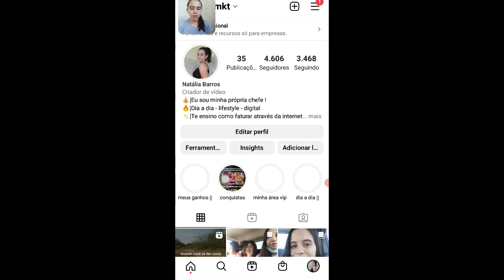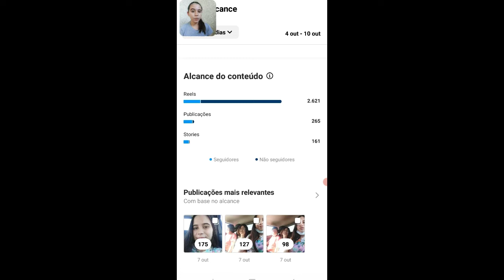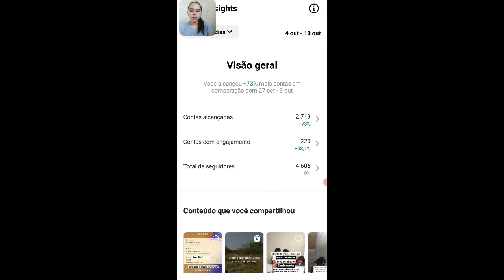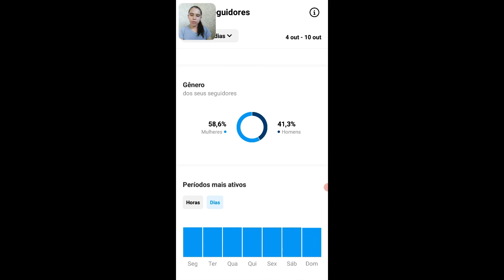Melhor horário para postar no instagram em 2022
Me siga no instagram: @nathybr_ 🤍